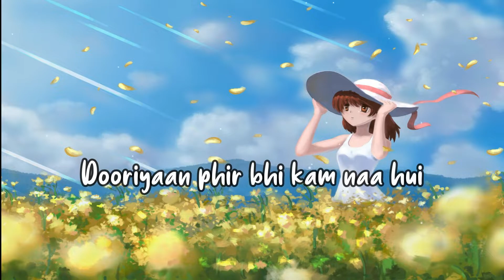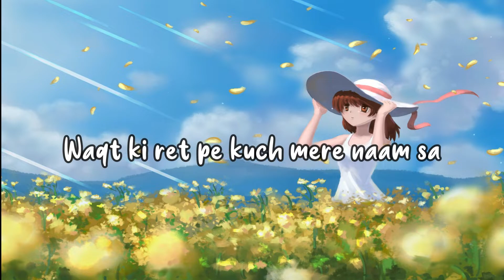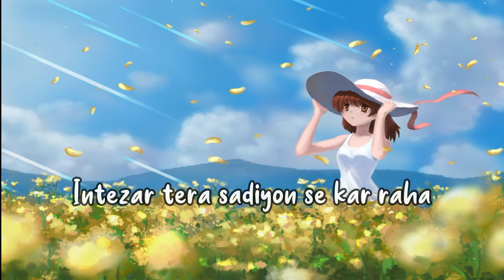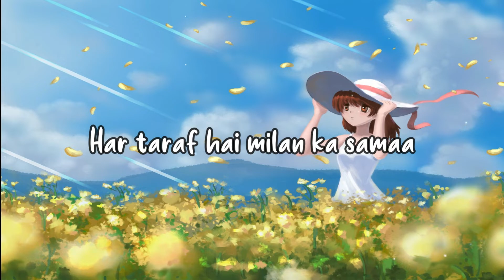Hamari Adhuri Kahani[Slowed+Reverb]-Arijit Singh ||Text Audio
Song credits
Song Name – Hamari Adhuri Kahani
Lyrics – Rashmi Singh and Virag Mishra